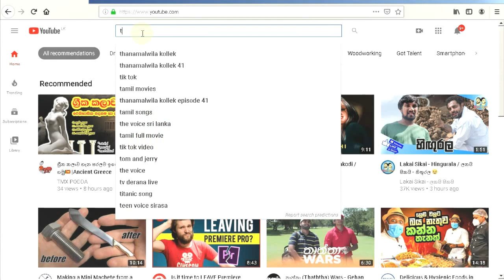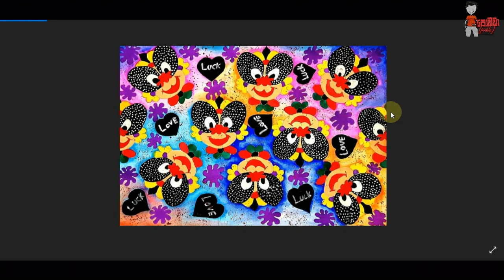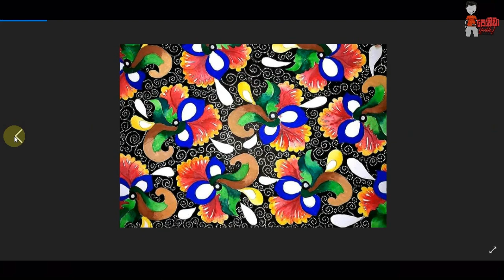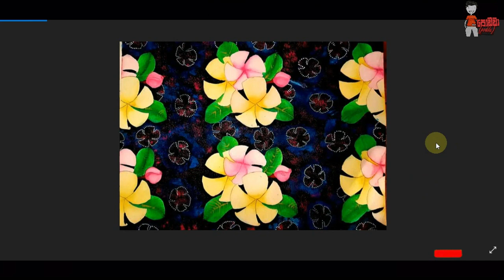ව්‍යාප්ත මෝස්තර Design Art🎨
Hello Everyone.
In this video I will show some Amazing  Designs.